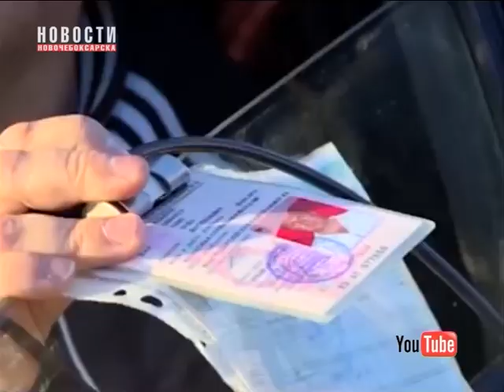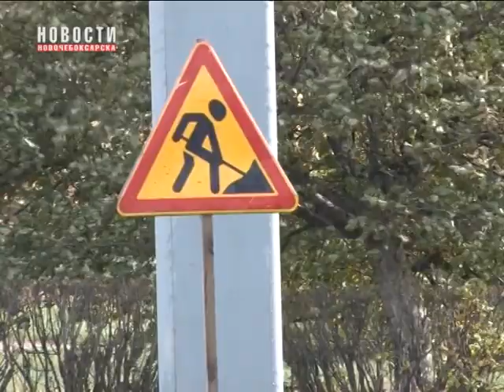С 20 октября 2017 года в России вступает в силу новый регламент ГИБДД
Новый административный регламент ГИБДД, вызвавший волну обсуждений, с 20 октября запретит засады, дискриминацию и обяжет сотрудников ДПС вернуть к машине водителя, если экспертиза показала, что он трезв. Как пояснили в ГИБДД, снимать на камеру госавтоинспектора все же будет разрешено, если в кадр не попадает то, что может составлять гостайну.